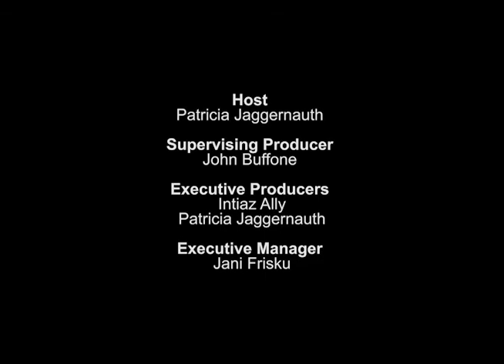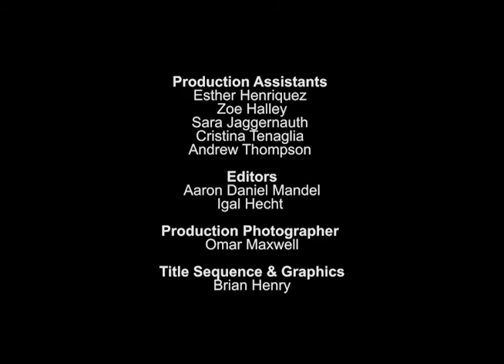EPISODE 1: The Patricia J Show featuring Kardinal Offishall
On this episode of "The Patricia J Show", Patricia vibes with the ever so humble Toronto rapper, producer, DJ and philanthropist, Kardinal Offishall, who shares his amazing story of breaking borders and gaining success in the US and global markets as a beloved musical artist, his initial breakthrough with musical success and his secrets in having such a lengthy & timeless career.